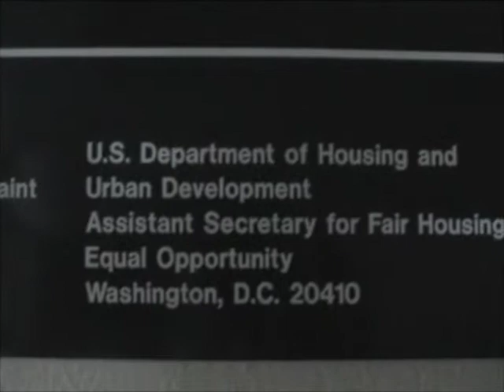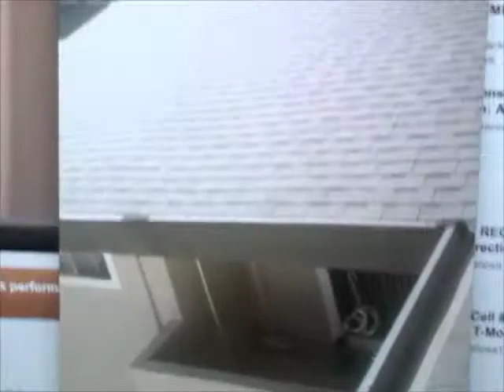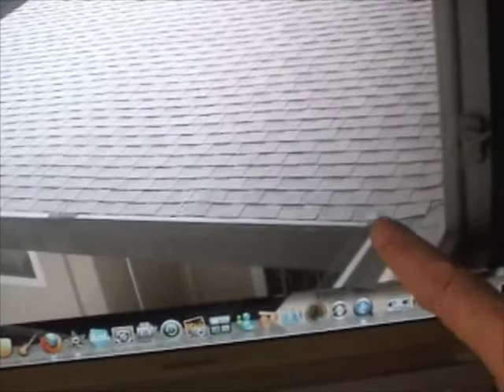RESIDENTIAL BASED TERRORISM INTENT IDENTIFIED - BASICALLY, LEAVE!!!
November 15, 2012 USE HEADSET - INTENT - A determination to perform a particular act or to act in a particular manner for a specific reason; an aim or design; a resolution to use a certain means to reach an end.

Today, while I was out recording and documenting the NOISE being generated by OTHER UNITS that continue to be BLASTED into the privacy of my residence, a female from Unit 306 was leaving. She decided to be BOLD in her pursuit, and confront me - I told her that I was looking for the source of the NOISE - from which the Female Resident in Unit 306 stated:  WHY DON'T YOU BUY A HOUSE...???

Note: Upon hearing my Response to her Question - This FEMALE Resident - WITHOUT HESITATION, QUICKLY, and IMMEDIATELY RESPONDS - THERE WAS NOTHING OTHER THAN CONTEMPT, SHE SHOWED NO CONCERN, NO REMORSE, NO SYMPATHY,  - SHE ONLY HAD HER IMMEDIATE RESPONSE - which WAS CONTEMPT FILLED -

WHY DON'T YOU BUY A HOUSE?  Basically saying - LEAVE - GET OUT -

This female from Unit 306, appears to be the pot smoking friend of the building manager, because the first time I asked the Manager to check out where the noise was being generated from, he walked out of this unit.

INTENT - A determination to perform a particular act or to acts in a particular manner for a specific reason; an aim or design; a resolution to use a certain means to reach an end.

So, when questioned by the female resident in Unit 306 about what I was doing, MY INTENT was my immediate response.  I was attempting to locate where the sounds are coming from.  That is my Intent because management has failed to do anything about it.  Therefore, it is my Intent to show there is NO REASON or justification for noises to be Projecting that Loud into the Privacy of My Unit that are coming from other units.

Hence, My IMMEDIATE RESPONSE to the Intent of What I was DOING.  Locating the areas where the SOUND IS BEING GENERATED FROM.

ON the other hand, upon hearing my response to what I was doing - the FEMALE BLURTS OUT IMMEDIATELY - HER INTENT - without Hesitation, she showed me what all other residents who are doing the same thing - FEEL -

Which is to have ME MOVE - LEAVE - or GET OUT - through harassing measures.

And in order to make this collective collaboration happen, these residents agreed to use and abuse their criminal access to United States Military Grade Weapons - Acoustic Weapons, Biological Weapons and other Direct Energy Weapons - BUT THEIR INTENT was made crystal clear by one of the many residents involved...

INTENT - is a really interesting thing.  Like my immediate response to the question - my intent was in point of fact correct.  Due to management failure to isolate which units are projecting loud noise into the privacy of my unit - I must do it myself -

The Female resident upon hearing my response to what I was doing - IMMEDIATELY, WITHOUT HESITATION - RESPONDED - No concern, No Sympathy, No Remorse - simply - WHY DON'T YOU BUY A HOUSE!!!  That shows by here reaction and her response and here remorseless attitude - she not unlike the other residents at this location - have been conspiring to assault with weapons,  and harm in order to get me OUT of this BUILDING -